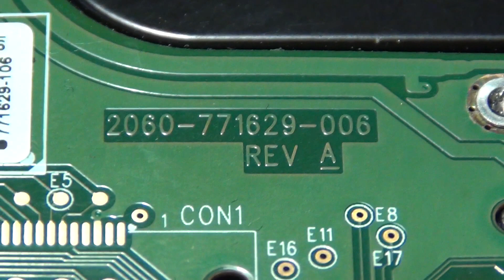Ремонт жесткого диска. Как отремонтировать жесткий диск.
Ремонт жесткого диска. Как отремонтировать жесткий диск, если "сгорела" плата